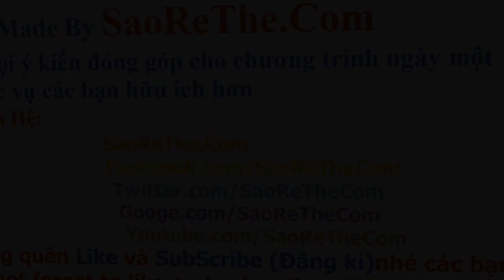Sửa loa bose mini s2025 - repair bluetooth s2025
--- Chia sẻ cách sửa loa bose mini s2025 nhanh và gọn hiệu quả

Kênh Youtube  : Goo.gl/B3fFHG
Kênh Fanpage Facebook : Goo.gl/5rMbjW
Kênh Twitter : goo.gl/fzY6Lw
Kênh Google Plus : goo.gl/u2NiGs